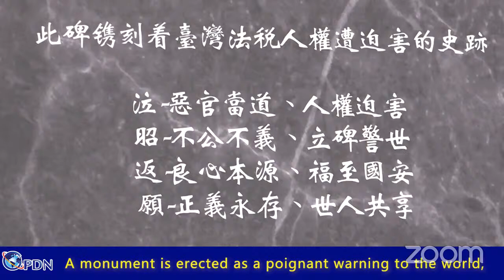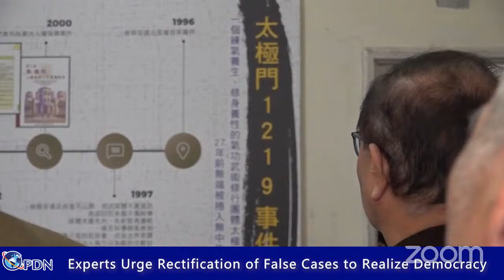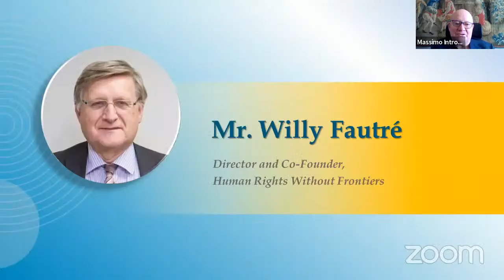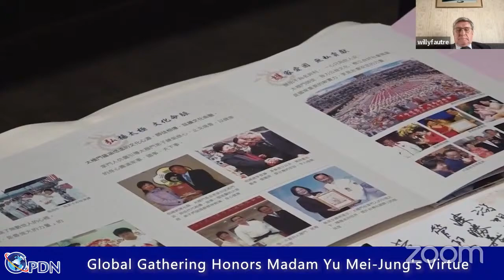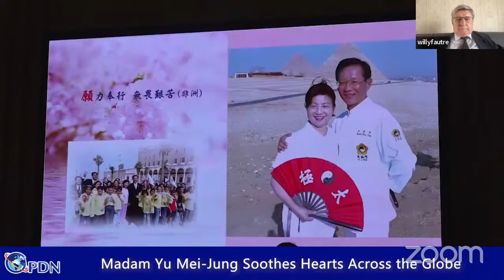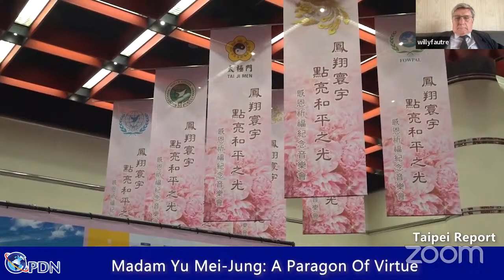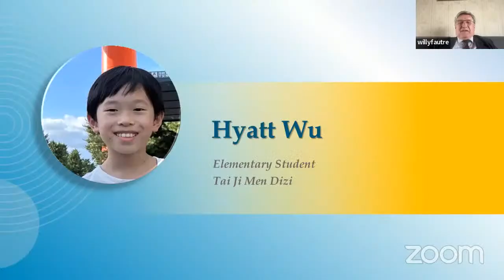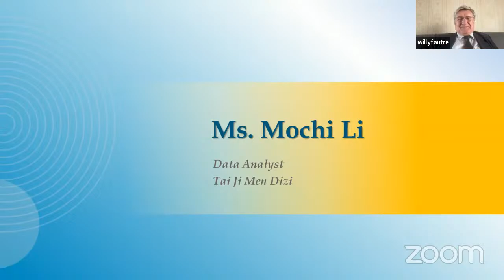In Solidarity with Tai Ji Men: Defending Victims of Discrimination and Persecution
A webinar co-organized by CESNUR and Human Rights Without Frontiers on March 24, 2024, International Day for the Right to the Truth Concerning Gross Human Rights Violations and for the Dignity of Victims